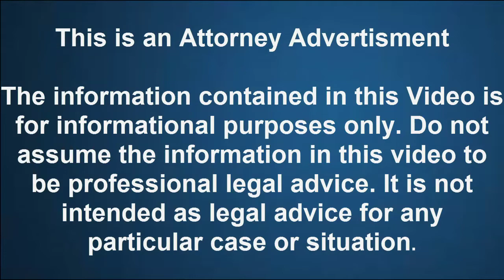Will Filing Bankruptcy Affect My Small Business? - Bankruptcy Questions Answered | Fisher-Sandler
Will Filing Bankruptcy Affect My Small Business? and ask us about our 👉$0 Down Bankruptcy Program today.👈

Will Filing Bankruptcy Affect My Small Business?

Are you struggling to keep up with your bills? Are you tired of feeling like you're drowning in debt? Fisher-Sandler can help. We offer a no money down chapter 7 bankruptcy. This means you can get the fresh start you need without having to pay a penny upfront. Don't wait any longer. Get the debt relief you deserve.

for your FREE consultation

Call Fisher-Sandler today and find out how we can help you get back on your feet.

Filing for bankruptcy could be a great way to handle the extensive debt you may have. However, if you’re involved in or own a business, there could be some casualties when you file a personal bankruptcy petition.

It will probably depend on the structure of the business.

Will Filing Bankruptcy Affect My Small Business in Virginia?

You'll Likely Keep Your Business in Chapter 7 Bankruptcy in These Situations:

You're a sole proprietor of a service-oriented business.

Service-oriented businesses—such as a small law office, an accounting firm, or a freelance writing business—don't depend on products, so it's less likely that the trustee will close the company for an inventory (and the trustee can't sell your efforts). However, you'll still need to exempt tools, equipment, furnishings, accounts receivables, and other outstanding income sources.

You own 100% interest in an unsellable LLC or corporation.

You don't own business products, equipment, or accounts receivables—the company does. You'll exempt the value of your shares or ownership interest in the company, not particular business assets. The problem? You won't find a specific exemption to cover this. But it won't matter if the business isn't worth much or isn't one a buyer would want—for instance, it's reliant on your labor (you aren't part of the deal). The trustee will likely abandon it. It will be yours to keep.

You own a portion of the interest or shares in an unsellable LLC or corporation.

The scenario is the same as above; however, selling partial ownership can be even more difficult, especially if the other interest holders are family members. Many investors stay away from these companies.

People also search for:
can you file chapter 7 with no income?
how much do you have to be in debt to file chapter 7?
Documents needed to file Chapter 7?

Office Locations:

Fisher-Sandler, LLC
12801 Darby Brook Ct #201
Woodbridge, VA 22192

Fisher–Sandler, LLC
3977 Chain Bridge Rd #2
Fairfax, VA 22030

Fisher-Sandler, LLC
8002 Discovery Drive, Ste. 422
Richmond, VA 23229

Fisher-Sandler, LLC
1930 William Street
Fredericksburg, VA 22401